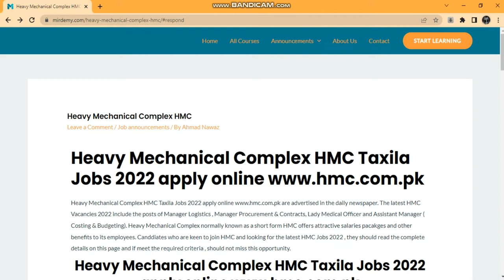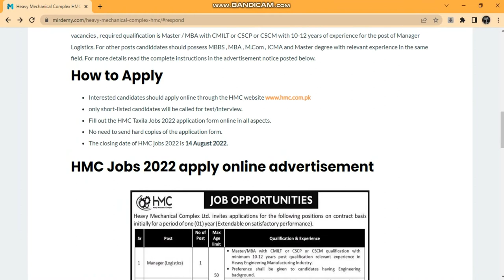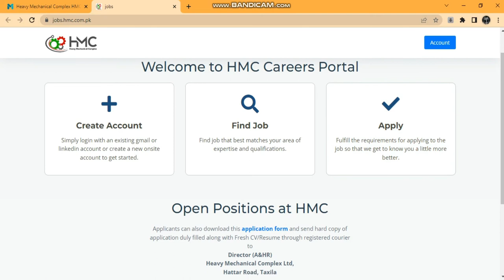Heavy Mechanical Complex HMC Jobs 2022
Heavy Mechanical Complex HMC Taxila Jobs 2022 apply are advertised in the daily newspaper. The latest HMC Vacancies 2022 include the posts of Manager Logistics , Manager Procurement & Contracts, Lady Medical Officer and Assistant Manager ( Costing & Budgeting). Heavy Mechanical Complex normally known as a short form HMC offers attractive salaries pacakges and other benefits to its employees. Canddiates who are keen to join HMC and looking for the latest HMC Jobs 2022 , they should read the complete details on this page and if meet the required criteria , should not miss this opportunity.